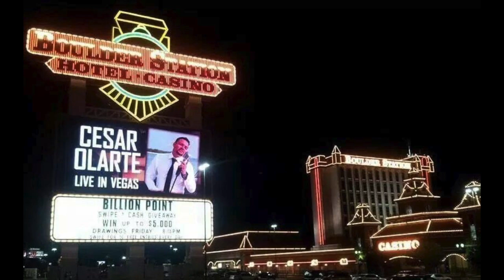Cesar Olarte - DONJO Y ESCLABO esclavo y amo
DONJO Y ESCLABO ORIGINALMENTE DE JOSE VACA FLORES DE MEXICO RANCHERA

A LITTLE BIT ABOUT CESAR OLARTE.

From the Beautiful Island of Aruba is born in a musician family fifth generation from mother side Third generation from father side won allot of singing competion starting from the age of 8 he sang in the Mariachi from his great grand father Mariachi Perla  he grew uo singing folks music walts tumba playing minor percucion in that division cesar won the copetition called festilindo international went represent Aruba in panama where he won third place competing against latin america complete. he wn also Voz y landia escolar wich is a comptetion from all the schools of the island the one who can sing the best, cesar is till the onliest who won this competion twice also when he was 11 .  at that same age he wen and to live in holland where he developed his voice in an R&B ish kind of style  listening to diferent kid of music and rhytms he started to rap hiphop dancing beat boxing compettion and came to Aruba to bring out his first 45 vinel record wich became his first number one at the age of 13 all over Aruba Bonaire and Curacao had the experience of allot fans girls chasing and sold concert by the hand of Dahddy later went to sing with Super Orquesta Quasi where he learned another kind of world the latin world of Salsa merengue bachata and ritmo combina the rhythm from Curacao wich athe only two songs he recorded became number ones on the radio charts of the a b c island he got aproached by Janro Eisden from basic one and so he recorde in the album sbe and that was a big succes the group BAsic One from Aruba and Cesar has recorded many many more cd with this rap group czar has perform for the princes magriet  from the Dutch Royal family he has since then sang several time for the Queen Beatrix from Claus when The king Willem Alexander was a jong man a till also for the quen Maxima. he won three times the singing competition of who can compose the most beautiful song for the island named Un canto na nos himno y bandera di Aruba. he grought his first cd album wich 4 of his 7 cd almbum became number one all ver the abc islandin curacao he had one song  E mucha tin mi loco number two and edonjo y esclabo number 1 and when number two became number 1 they stayed toghether again for another 4 moths togther meaning cesar stood an amount of 8 months number one. He was the first Arubian that a band from curacao looked up to sing over there called ERA AUTENTICO WAS ALSO APROACHED TO SING FOR GIBI ORQUESTA TUNES STRET CONSTANT and with allot of hard work went to sing with chichi peralta recording as lead singer the production called De Vuelta al barrio became also an number one all over the caribean and latin america  and won a Latin Grammy 2001.  and also won Premio Gaviota from the Dominican Republic And also has win el Dos de Oro from Venevision from Venezuela.
Cesar Olarte had Toured all over latin america sang in front 200.000 people in Cartagena Colombia sang on stage with more taht 30 latin american Super stars like In chile in the theleton from Don Fransico that is a three day in a row event where on the same night played enrique igesias shakira Ruben Blades Ritchie Rey y Bobby Cruz and also with gilberto santa rosa TABOU COMBO atercio pelados los hermanos RABANES JUAN GABRIEL PEDRO FERNADEZ rosario darl latin goove dlg servando y florentino fernandito villalona sergio vargas marc anthony Rikarena olga tanon Paulina Rubio beeny man and many many more has been on all tv station in LAtin America including caracol venevision radio caracas television venevision despierta america gordo y la flaca premir impacto y el show de Don Fransico
cesar canto tambien en show mas del antillas Lets go Latin with 12 gorgeous cuban Dancers from the Ballet NAcional From Cuba in the prestigious  Renaisance Theater and Also HAvana Tropical from the Westin hotel by SIr Alfonso Riverol.